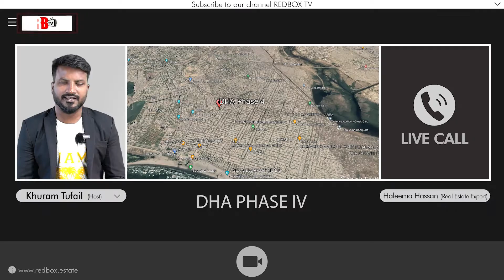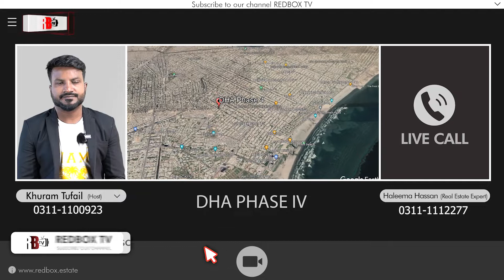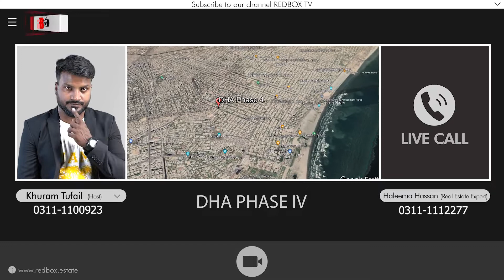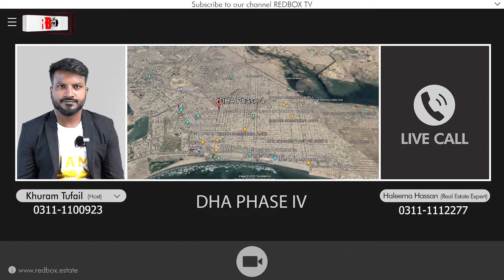Most Affordable Apartments in DHA Phase 4 | DHA Jese Mehengay Elaqy Main Itnay Sasty Flats?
Are you looking to book Apartments in DHA phase 4? Well, it is the best phase of DHA with the highest number of population. We have apartments located on Gizri Boulevard, Commercial Avenues (9, 10, 11, 12). We have Sunset Club, Nisar Shaheed Park, DHA School, and Bait us salam mosque in the vicinity. You can also have easy access to Teen Talwar Market which is located nearby to these apartments. Talking about the rates, you can get a 10-year-old constructed apartment for 85 to 95 lac rupees. Meanwhile, new construction will cost you around over one crore rupees.